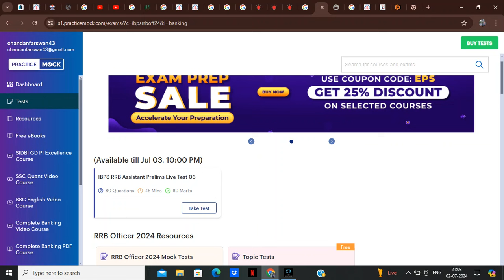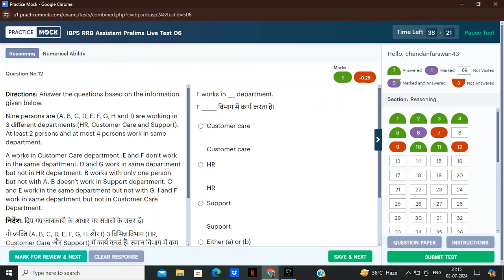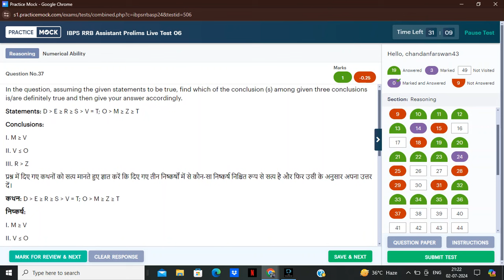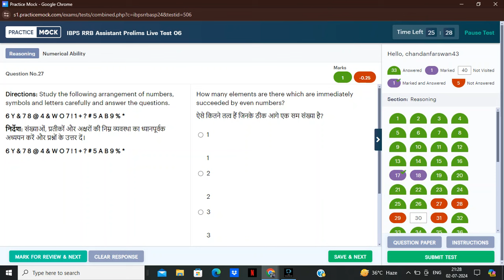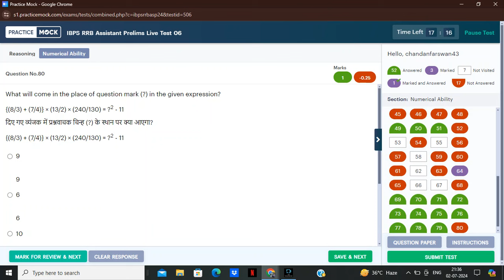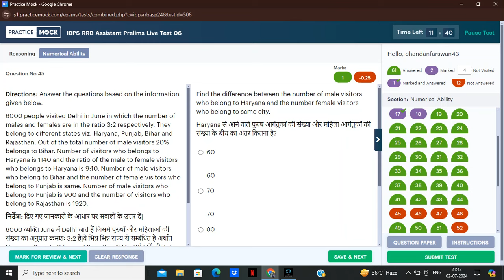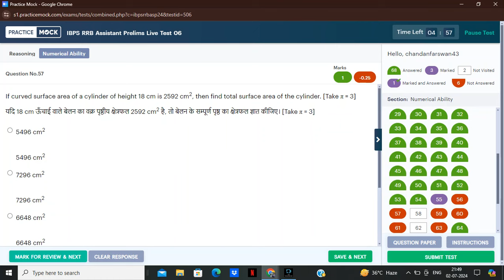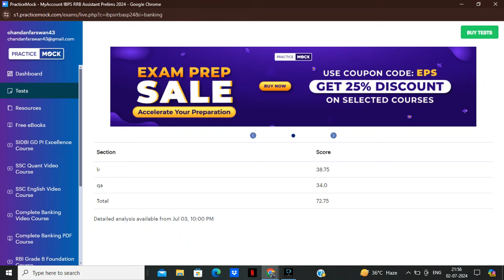RRB CLERK LIVE MOCK june 2-3 of practicemock...TOUGH🥵🥵..